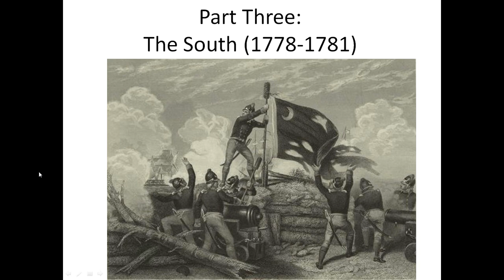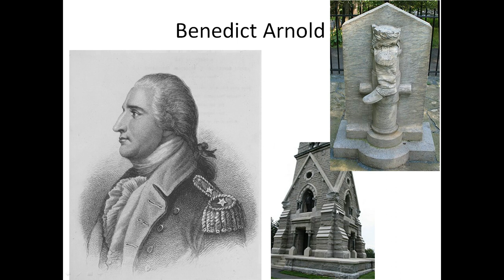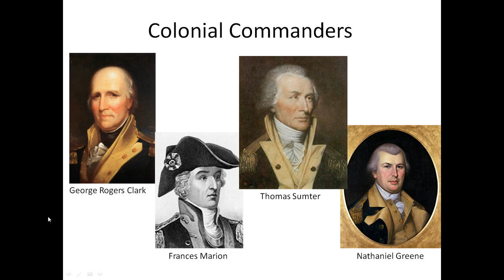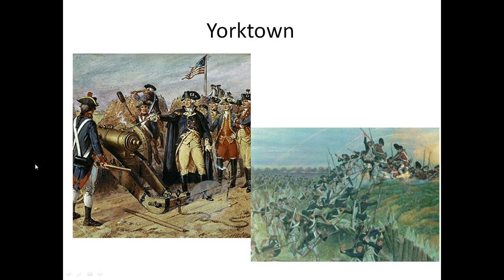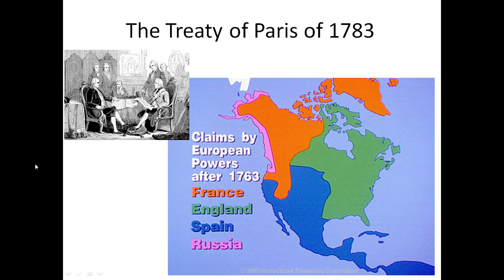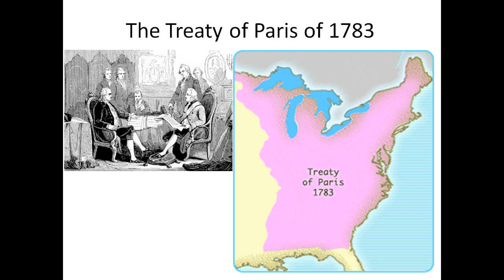5 3 The Revolutionary War Pt2